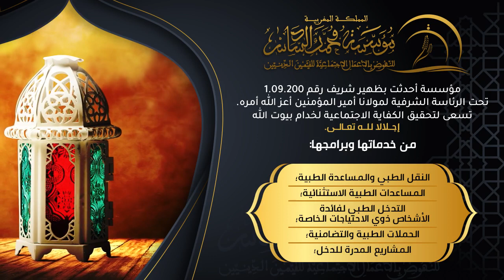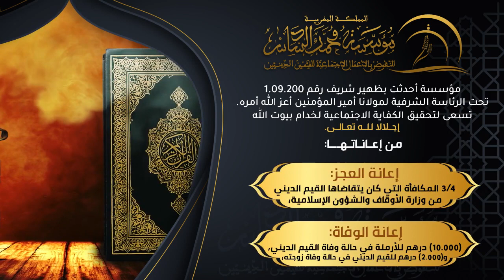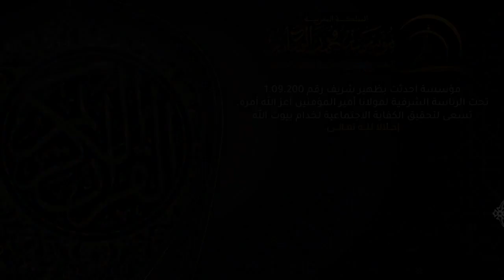القارئة سلمى بونعمان - المجالس القرآنيـة الرمضانية 1441هـ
الحمد لله رب العالمين، والصلاة والسلام على سيدنا محمد المصطفى الأمين،
وعلى آله وصحبه أجمعين.

زوارنا الكرام، سعداء بالتواصل معكم عبر هذا المنبر،
نختزل عبره المسافة لنعرّفكم بمؤسسة القيمين الدينيين

مؤسسة محمد السادس للنهوض بالأعمال الاجتماعية للقيمين الدينيين هي أول جهاز رسمي يعنى بالشؤون الاجتماعية للقيمين الدينيين، أعلن عن تأسيسها مولانا أمير المؤمنين جلالة الملك محمد السادس أعزه الله في ليلة القدر المباركة من رمضان المعظم لعام 1429هـ/2008م، إجلالا لله تعالى، وتقديرا معلنا من جنابه الشريف لأهل الله وخاصته، لم يعادله إلا إحداثها تحت رئاسته الشرفية بمقتضى ظهير شريف رقم 1.09.200 سنة 2010، لتَخرج البذرة الأولى لعملها سنة 2011 بإطلاق جملة من الإعانات لفائدة القيمين الدينيين وذويهم، على ضوء ما قرّره ويقرره مجلسها الإداري الذي يتشكل من توليفة متناسقة، بالنظر إلى القطاعات الممثلة به من داخلية ومالية وصحة وأوقاف، تحت رئاسة السيد وزير الأوقاف والشؤون الإسلامية.
فعلى امتداد عشر سنوات، منذ سنة 2011، والمؤسسة تلامس مختلف مناحي الحياة الاجتماعية لخدام بيوت الله تعالى وأهليم، وفق أحدث أساليب الإدارة والتقنيات، وتحت مراقبة وتدقيق من مستوى عال، كل ذلك لأجل تقديم خدمات صحية تكميلية لفائدتهم، ومنح إعانات ومساعدات لهم في المناسبات الدينية والاجتماعية، والاهتمام بأبنائهم المتمدرسين والمتفوقين بإقامة أنشطة تثقيفية وترفيهية موازية، مع الاجتهاد في حدود الإمكانيات المتاحة في تنزيل برامج اجتماعية تدنو من احتياجات هذه الفئة التي تعمل في إخلاص ونكران ذات.
وإن كان عدد القيمين الدينيين اليوم يقارب عتبة المائة ألف (100.000) منخرط بهذه المؤسسة، فذلك يزيد من مسؤوليتها  اتجاه شريحة أراد الحرص المولوي أن تتوفر لها شروط العيش الكريم؛ سيما وأن فيها من يعاني من العوز، وفيها من عجز عن مواصلة مهامه في خدمة المسجد، وفيها أيضا من يقاسي جراء الإصابة بمرض مزمن أو خطير؛ دون أن تغض المؤسسة طرفها عن أرامل القيمين الدينيين وأيتامهم.
ومن ضمن الأنشطة الإشعاعية لهذه المؤسسة، مجالس قرآنية رمضانية تحيي تشبث المغاربة بكتاب الله العزيز، ويكرم فيها القيمون الدينيون وأراملهم إجلالا لله تعالى.